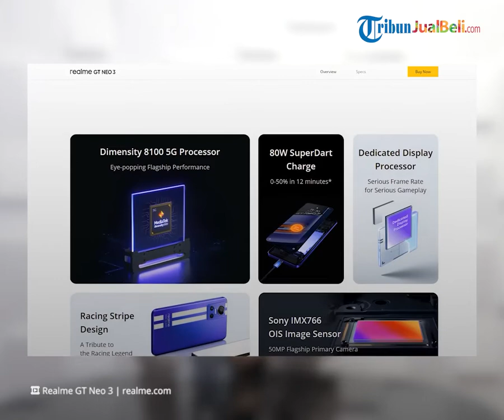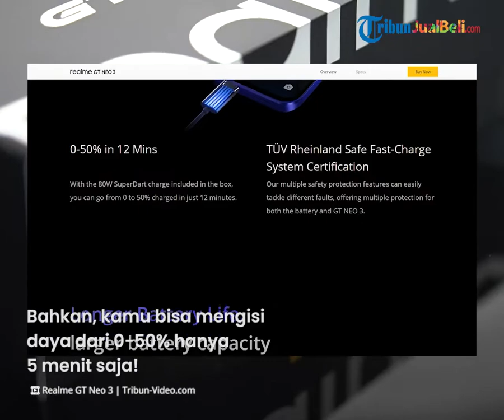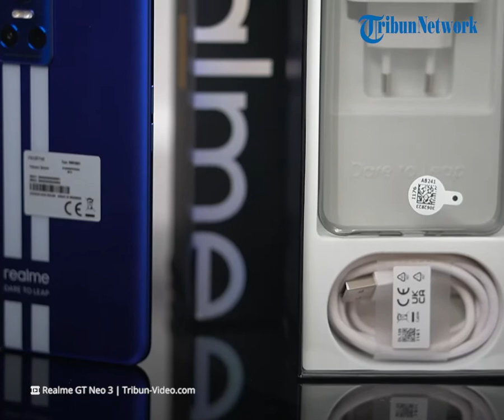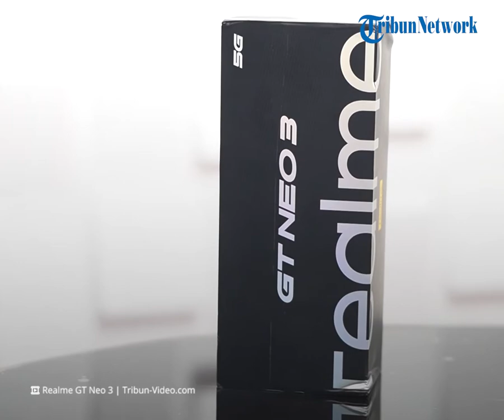Realme GT NEO 3 Diluncurkan, Bawa Spesifikasi Menggoda Ngecas Tercepat di Dunia 0-50% Hanya 5 Menit!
TRIBUN-VIDEO.COM - Ada kabar terbaru datang dari dunia gadget, terutama buat sobat Tribunjualbeli penggemar ponsel Realme.

Realme telah meluncurkan ponsel terbarunya di Indonesia yaitu GT NEO 3.

Menariknya, ponsel ini hadir mengusung charging tercepat di dunia dengan 150W UltraDart Charge 0-50% hanya 5 menit!